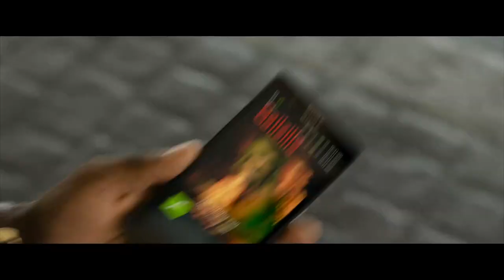Checking in to the Fancy Suite | Think Like A Man Too (2014) | Now Playing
THINK LIKE A MAN TOO is NOW PLAYING and can be found to Rent or Buy

All the couples are back for a wedding in Las Vegas, but plans for a romantic weekend go awry when their various misadventures get them into some compromising situations that threaten to derail the big event.